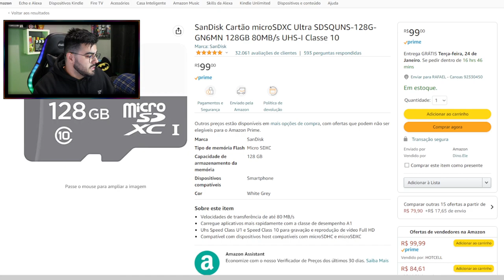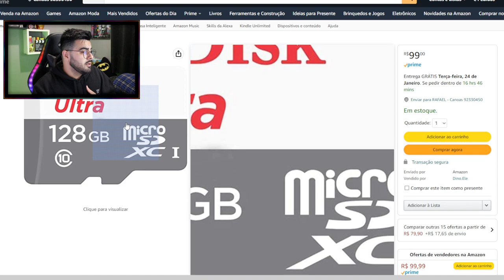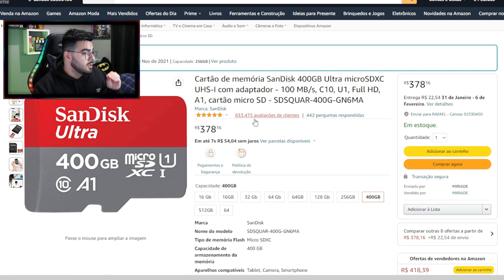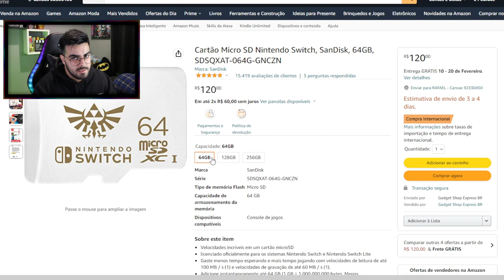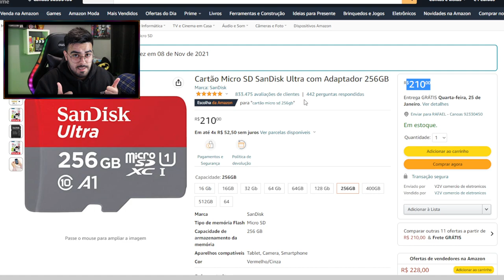MELHORES CARTÃO DE MEMÓRIA PARA NINTENDO SWITCH | NERD INDICA | ‹ Rafa Nunes ›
Cartão de Memória SanDisk Micro SD, 128Gb

Cartão de memória SanDisk 400GB Ultra microSDXC

Cartão Micro SD SanDisk Ultra com Adaptador 256GB

Cartão SanDisk MicroSDXC UHS-I para Nintendo Switch

SanDisk Cartão de memória Ultra MicroSDXC UHS-I de 512 GB com adaptador

Console Nintendo Switch Neon

Console Nintendo Switch Neon + Mario Kart 8 Deluxe + 3 Meses de Assinatura

Console Nintendo Switch Oled - Branco (Nacional)

NINTENDO SWITCH LITE - AZUL

⚡RAFA NUNES CANAL 2 (RESERVA)⚡